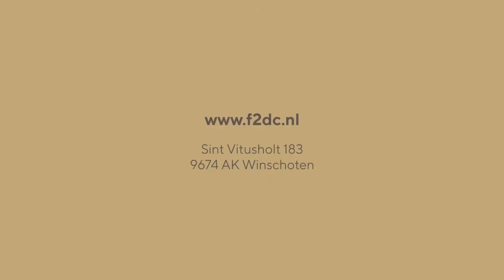F2Dance - thuis voor iedereen met een passie voor dans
F2 Dance Company is een jonge, frisse dansschool in Oldambt. Ze streven ernaar om het talent uit iedere leerling naar boven te halen, te ontwikkelen en hiermee hun leerlingen plezier te laten beleven in het beoefenen van uitvoerende kunsten als ballet, dans, theater en musical. Check snel hun promo!

Deze video is gemaakt voor de online versie van de Dag van het Park 30 mei 2021 - door Sander Blom i.o.v. Marketing Oldambt